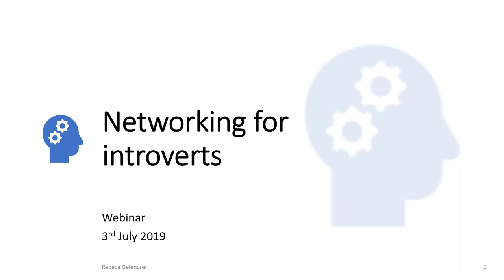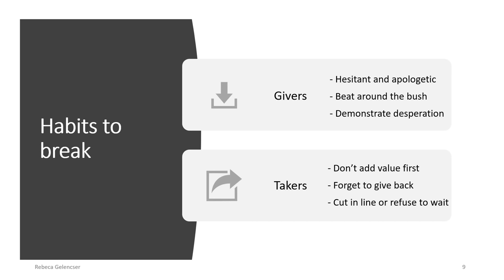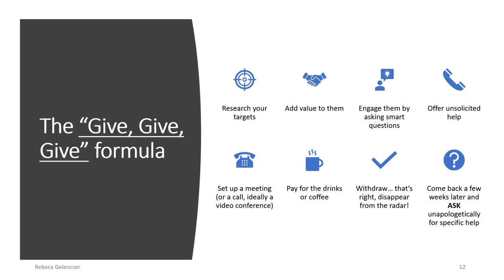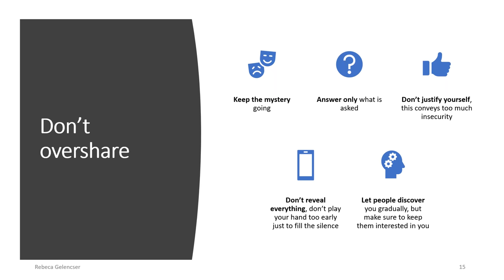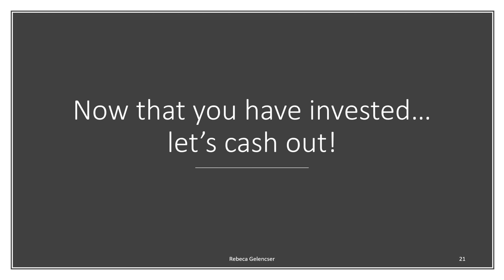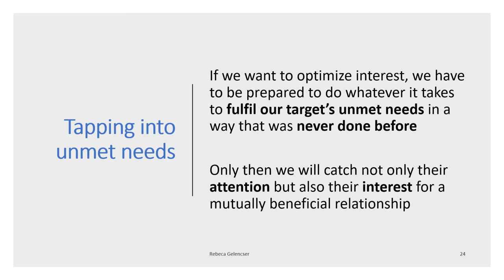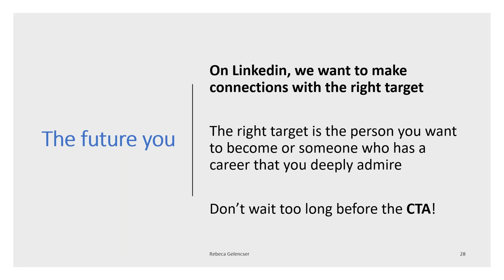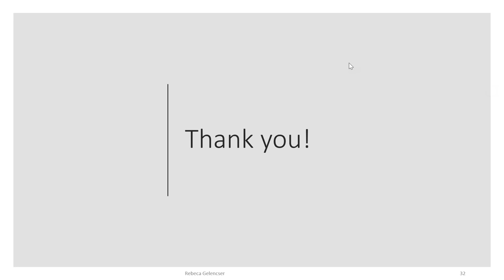Networking for Introverts with Rebeca Gelencser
Hello KeepCoder!

will be giving a webinar: Networking for Introverts.

Topics covered will be:

Givers & Takers
Being the first to give
Asking for favours
Studying your targets
Compelling people to help you
“Friendking” & “Giverish” concepts
Selling as “Givers” versus “Takers”
Selling through unmet needs
Selling through vulnerability
Questions & Answers

Who is Rebeca: Rebeca is an Executive Coach & Fintech Recruiter who has helped outliers find career opportunities in some of the most innovative job markets of the world, like Silicon Valley and Switzerland.She has a vast international education and experience, she is fluent in four languages and has worked in Latin America, in Europe, in Asia and in North America. Her focus in the Fintech industry has given her a leading edge in the international recruitment industry. She is also a well known Public Speaker and Author seasoned in Skillful Influence and Professional Persuasion. As a Networking Specialist, she concentrates in inclusiveness and diversity and developed a clear focus on Personal Branding strategies. Her clients are tech startups, executives and entrepreneurs. She is seasoned in the private and non-profit sector, she has worked at the United Nations and managed a team of up to 10 people. Rebeca holds a bachelor in International Relations from the University Centre of Brasilia, Brazil; a Master in Humanitarian Action from the University of Geneva, Switzerland; and is Certified in Human Resources Management from the University of California, Berkeley. In her spare time, she enjoys spending time with her 6 year old boy and is very engaged in her local expat community.

0:00 Introduction
0:02 Networking for introverts
0:24 Summary
3:54 The "Giverish" mentality
4:42 Being the first to give
5:29 Habits to
10:10 The "Give, Give, Give" formula
12:29 Study your
14:48 Compel people to help you
18:25 The 3rd "C"
23:11 Friendking
24:42 Selling is...
27:27 Tapping into
33:09 Vulnerability
34:30 Whom to approach?
34:43 The future you
35:43 Working the networking room
38:39 What not to do in a networking event
42:13 Thank you!